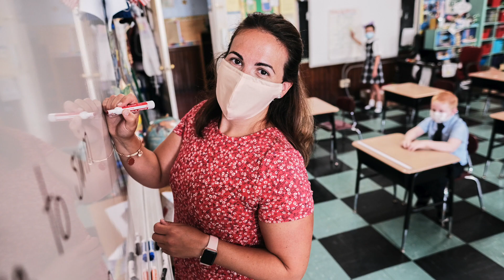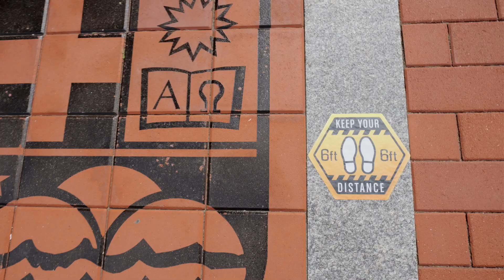Safety Protocols Upper School